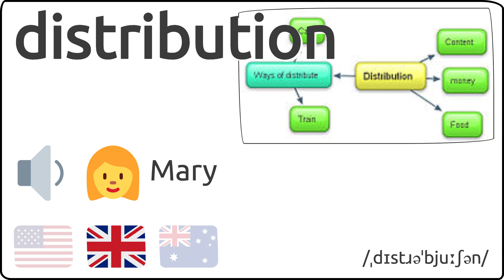Como se pronuncia distribution en ingles 🇺🇸 🇬🇧 🇦🇺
Como se dice distribution en ingles?
How to pronunce distribution in english?